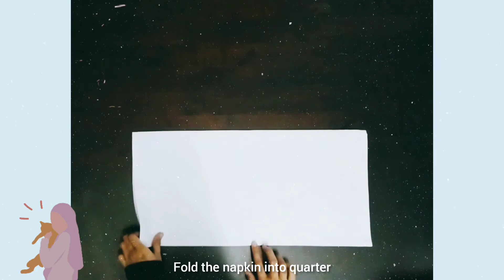5 Napkin Foldings | FSM3401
Siti Aisyah binti Azlan | 198762
FSM3401

0:03 Necktie Napkin Folding
0:33 Rosebud Napkin Folding
1:06 Bishop Napkin Folding
1:59 Rose Napkin Folding
3:13 Fancy Silverware Pouch Napkin Folding